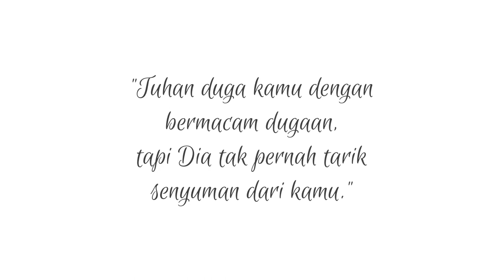Aku Bidadari Syurgamu (Lirik) - OST 7 Hari Mencintaiku - Dato' Siti Nurhaliza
Aku Bidadari Syurgamu - Dato' Siti Nurhaliza

Penerbit: Siti Nurhaliza Production Sdn Bhd, Universal Music Malaysia Sdn Bhd, Ippo Hafiz, MVM Production Sdn Bhd
Komposer: Ippo Hafiz (MVM Production Sdn Bhd)
Penulis Lirik: Siti Rosmizah (MVM Production Sdn Bhd)